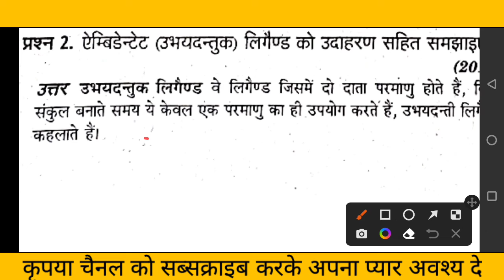एंबीडेंटेड (उभयदंतुक) लिगेंड को उदाहरण सहित समझाइए ambidentate ubhaydantuk ligand ko udaharan sahit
एंबीडेंटेड (उभयदंतुक) लिगेंड को उदाहरण सहित समझाइए ambidentate ubhaydantuk ligand ko udaharan sahit samjhaiye

lecturer
social studies
physical education
civil services study
kendriya vidyalaya
navodaya vidyalaya
revised syllabus
latest syllabus
AIIMS CHEMISTRY SOLUTION
AFMC CHEMISTRY
PUNE CET CCHEMISTRY#PBCET
JP NOIIDA
UPES CHEMISTRY SOLUTION
IISC CHEMISTRY
CHEMISTRY
NCERT EXAMPLER
CHEMISTRY IN FINGERTIPS
SRM VIT VELLOR
BITS CHEMISTRY
JEE MAINS
JEE ADVANCED.
UPSEE 2020
WBJEE EXAM
JEE STRATEGY
IIT PREPARATION
NRI'S CHEMISTRY
NRI'S CLASSES
CHEMISTRY NCERT
UTTARAKHAND BOARD
BIHAR BOARD
ODISHA JEE
MP PET
J& KCET
ISC BOARD
BIHAR MEE
KURUKSHETRA CEE
BIHAR CECE
chemistry
strategy
chemistry#class11 chapter
jee videos
chemistry class12jee notes
chemistry class11jee
chemistry test
chemistry questions
nris chemistry
jee exam preparation
chemistry online
chemistry exam paper
iitjee questions
iitjee preparation
jee entrance
jee admission
jee examination
jee main
jee paper
chemistry questions
chemistry test
neet chemistry
neet preparation
neet syllabus
ncert class12#chemistrypart12
computer science
pre board exam
business studies
general kknowledge#general studies
New York
# रसायन विज्ञान
रसायन हिंदीमाध्यम मेंPYQ pyqs previous year questions#Jac board#mp board#rajasthan board#JHARKHAND#एंबीडेंटेड (उभयदंतुक) लिगेंड को उदाहरण सहित समझाइए